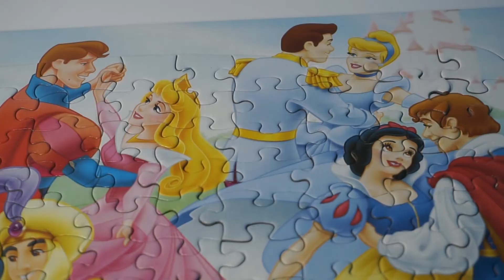Barbie Princess Doll Disney Princess Cinderella Snow White Bella Ariel Jasmin Kids Video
Beauty and the Beast Disney Princess Video with Toys For Kids
Watch and have fun with our toys videos!

Solving Disney Princess Puzzle. Snow White, Belle, Beauty and The Beast, Sleeping Beauty Aurora and their Prince. Solving Puzzle starting from Beauty and The Beast, then Prince and Princess Cinderella, after it coming Aladdin and his wife princess Jasmin and lamp King, after them sleeping beauty Aurora and her Prince Phillip who coming to awake Aurora and fight for justice. And our last solving puzzle princess is Snow White, who live with seven dwarfs but in the end Prince come and married her.